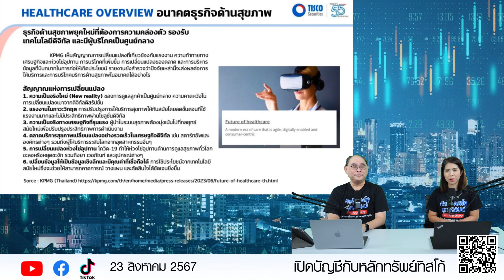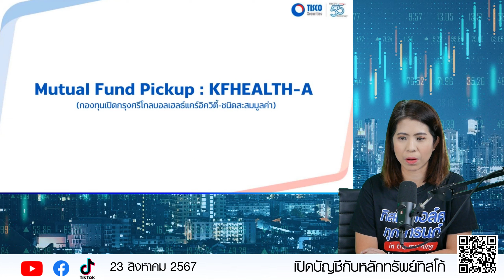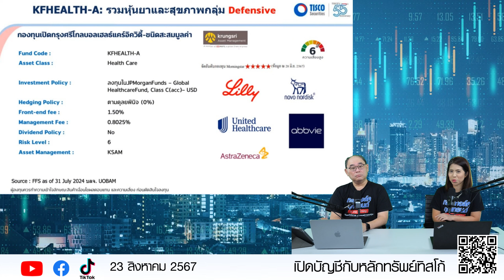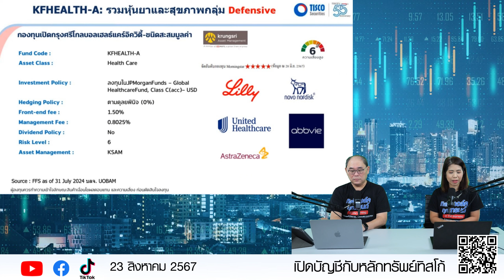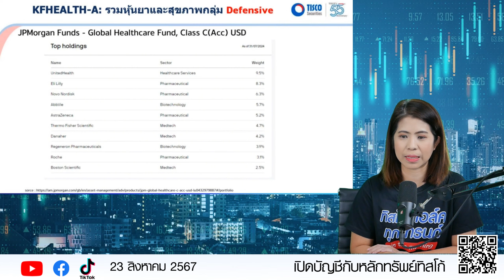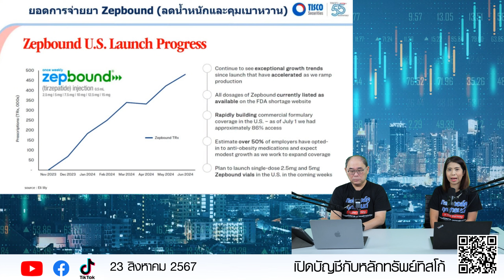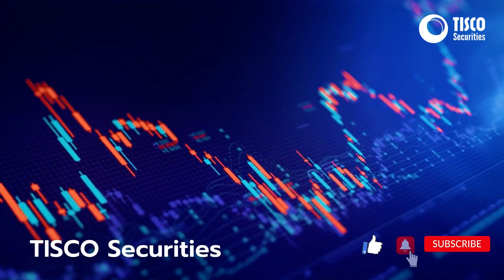กองทุนกองใจ : กระจายความเสี่ยง กับกองทุน Healthcare